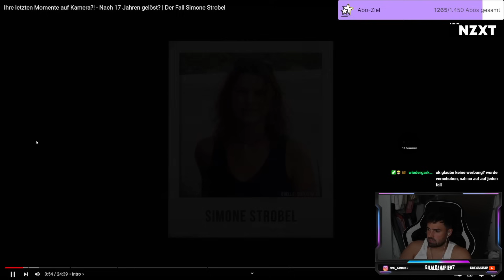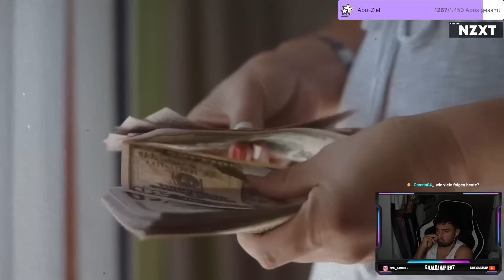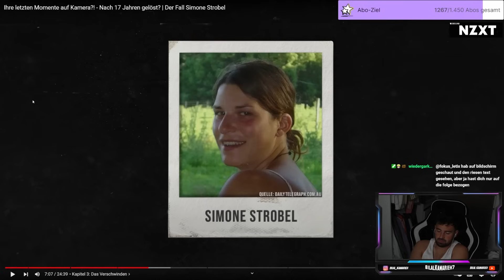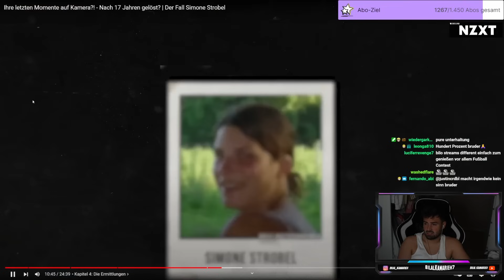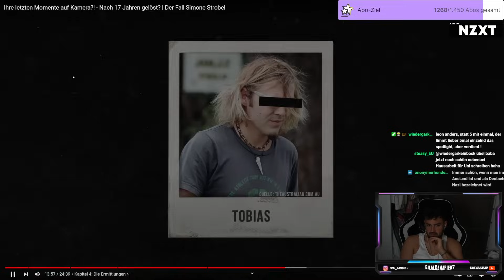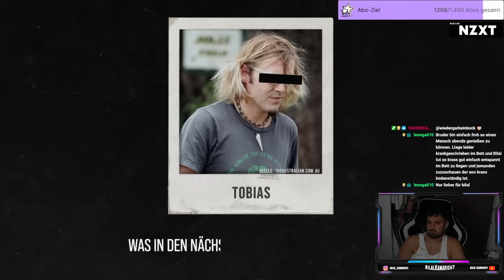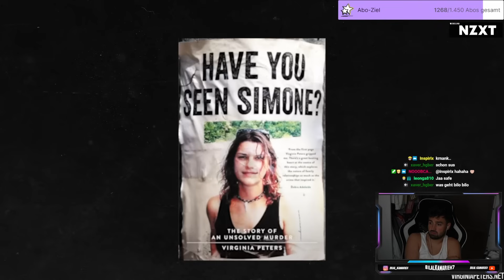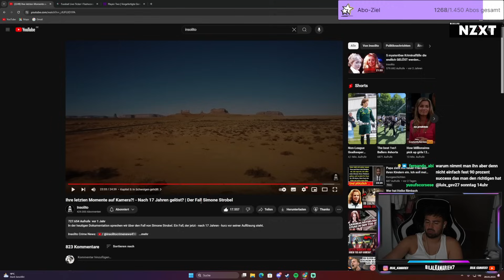Nach 17 Jahren gelöst? Bilo reagiert auf Der Fall Simone Strobel